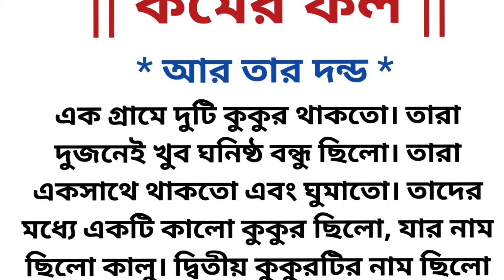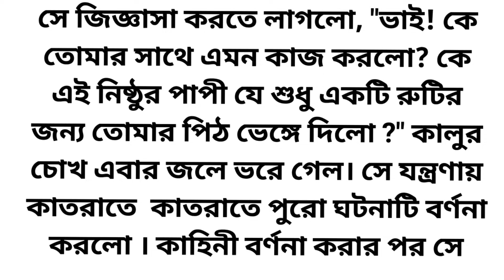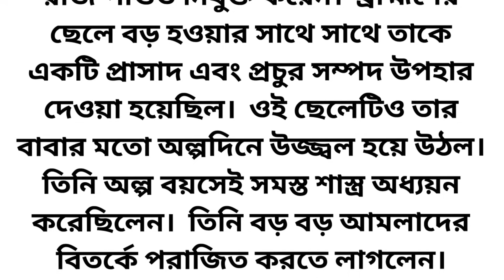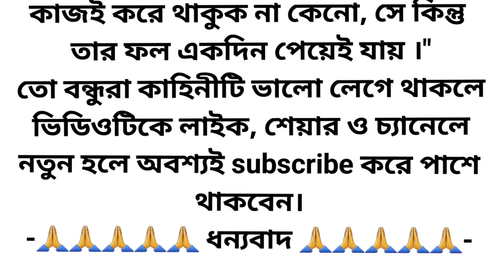মানুষের কর্মের ফল।। lessonable story bangla ।। moral story ।। inspirational story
মানুষের কর্মের ফল।। lessonable story bangla ।। moral story @souravpaniinspiration